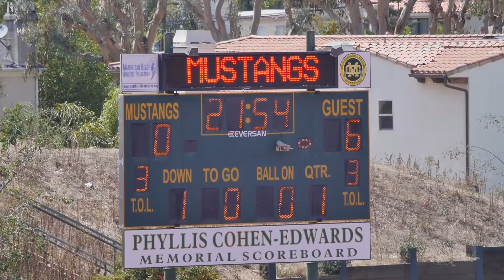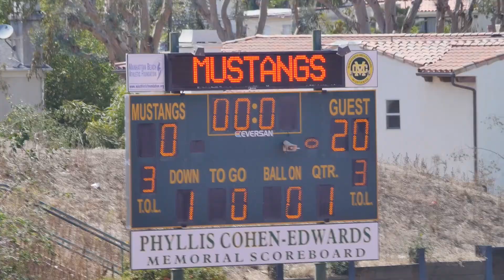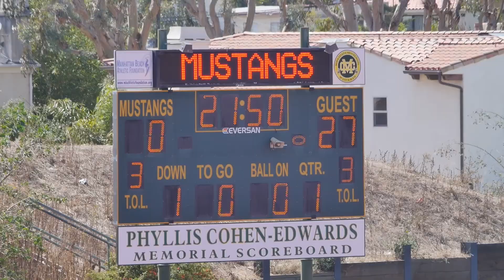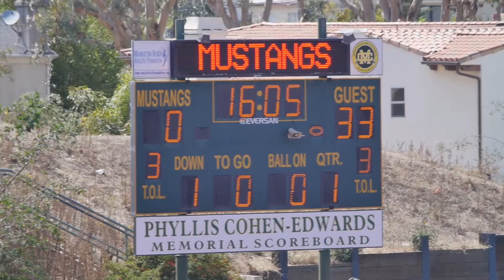2015-6-6 D7 Cowboys vs. Pumas